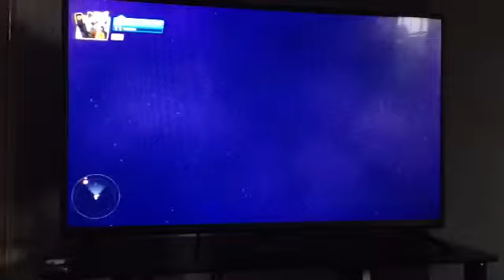Intro for joshtube hd